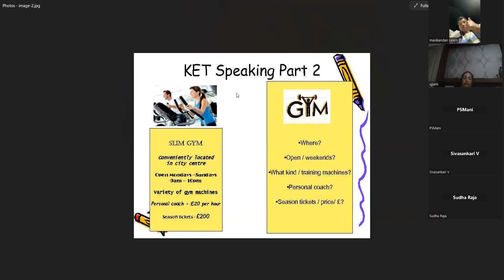ஆங்கிலம் பேசுவதில் முதல் படி: Sample KET speaking: First step in speaking: Cambridge English:Q&A - 7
Batch 10 - Class 14